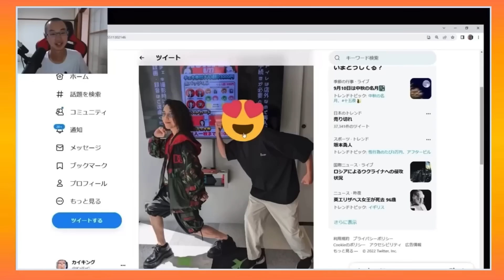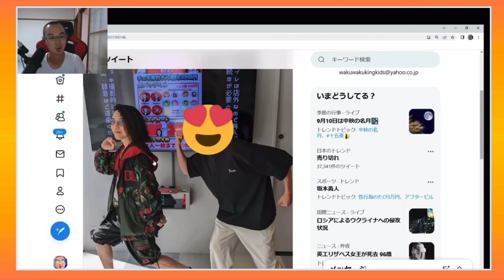【実写】50人クラフト鳥取男旅第2弾！KUNさんにカイキングポーズ伝授してみた【KUN×とんがり×ひまじん×カイキング】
出演者:@KUN1234 @トンガリ-k6k @H1maz1n011

通知ONも忘れずにね！！
コメントありがとう！！

★カイキングamazon欲しいものリスト★
※酒飲み配信で使います！！
★編集★あほいぬ
★サムネ★しげぞうMOD
​★BGM・効果音など★
使用していない場合もあります
(あいうえお順)

【50人クラフト動画はこちらから】